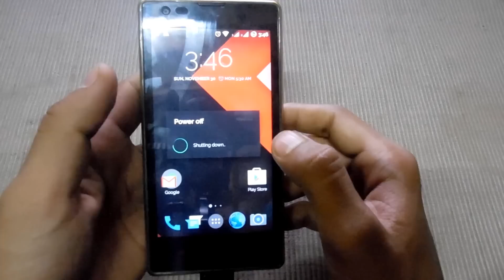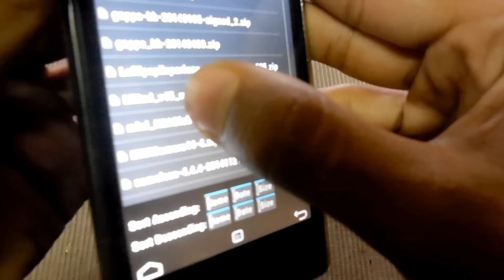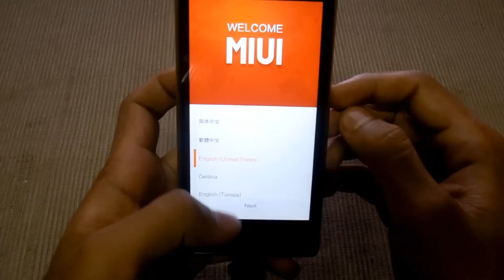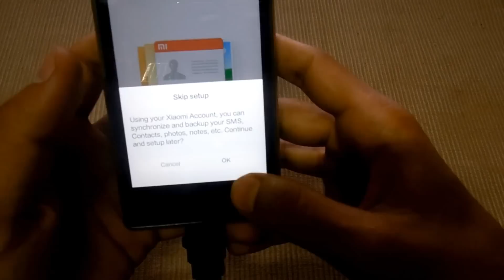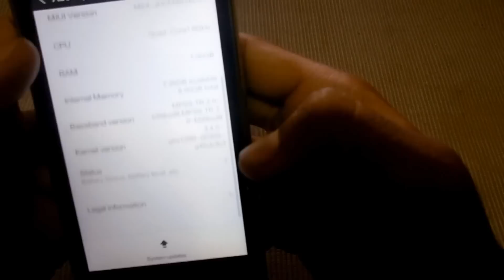How To install MiRed v2 Rom on Redmi 1s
Installing Guide
Installing MiRed v2 Rom on your Redmi 1s snapdragon version through TWRP recovery.
Step 1: MiRed v2 Rom".
Step 2: Connect your mobile copy your ROM zip file in your external
Step 3: Switch off your mobile and start your mobile in TWRP recovery mode by pressing Volume up + Power key combination.
Step 4: Wipe and Swipe To Factory Reset.
Step 5: Select install option - choose zip from internal and locate your ROM file and select that file for installation. and Swipe To Flash
Step 6: Reboot system now.

Feature :
Based on Stock MIUI v45
Pre-Rooted
Deodexed
Bloatware removed
Busybox Install
Better Performanve
Better Ram Management
Less Heating
And All MIUI Fetaures

Mohammed Saqib

Music

‘Ge ometrik’ by ESTA